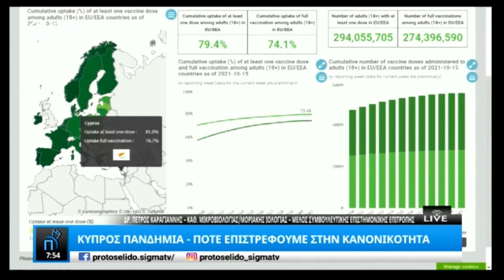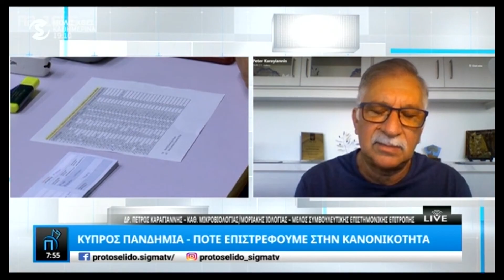Δρ.Καραγιάννης για πανδημία